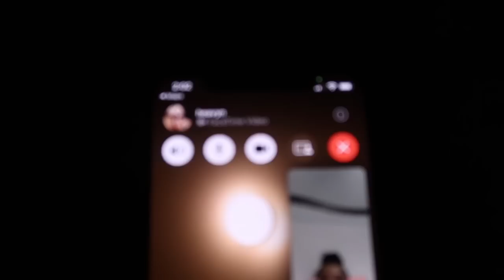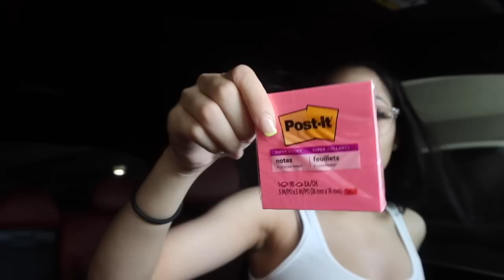college diaries (1st wk back): preparing, advice, on/off campus, etc.. *realistic*